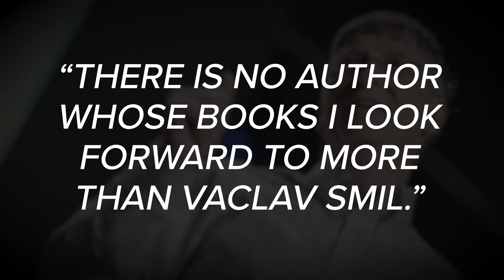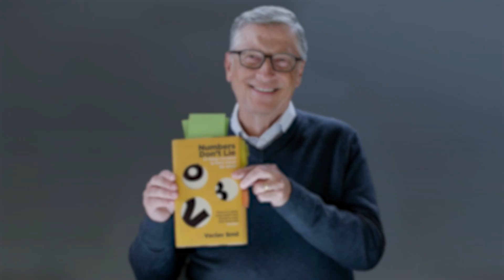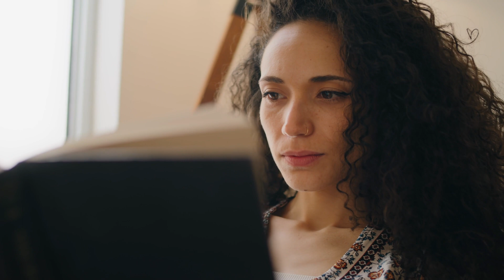NUMBERS DON'T LIE by Vaclav Smil - Book Summary & Review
Numbers Don't Lie by Vaclav Smil covers a wide range of topics, including things like: life expectancy, what makes people happy, China’s future, impactful inventions, climate change, and much more. All in order to help us better understand the modern world.

So, let’s explore some of my favorite insights from Numbers Don't Lie by Vaclav Smil in this quick book summary.